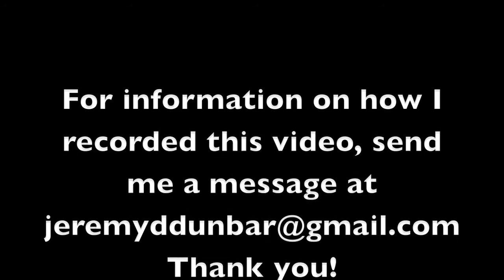Defeater Bastards Guitar Cover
Just having fun with it.